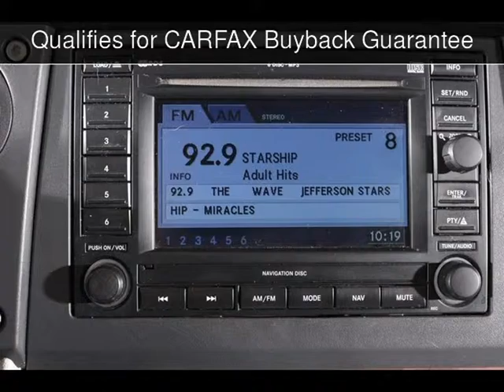2006 Jeep Commander Limited Used Cars - Virginia Beach,Virginia - 2015-10-05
See more details about this used car This 2006 Jeep Commander Limited with 124,871 miles is for sale at Select Automotive (VA).